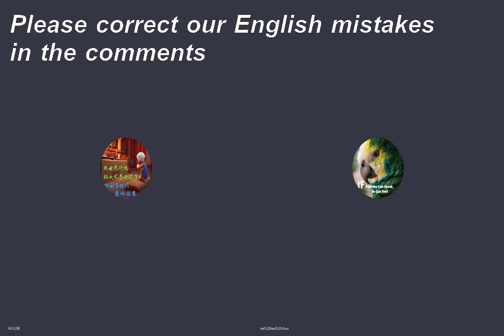Do you find girls from other races attractive?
08/04/2021 - Mr K